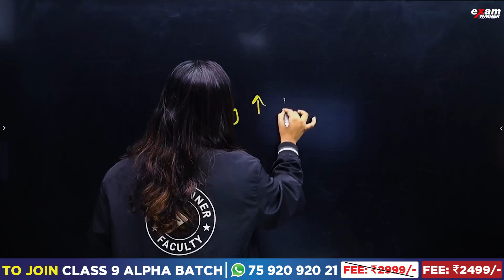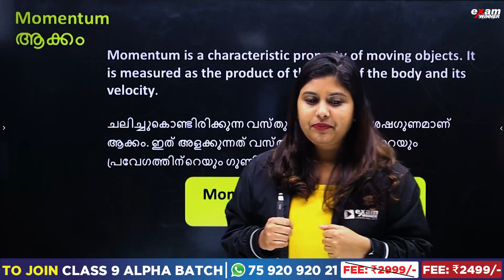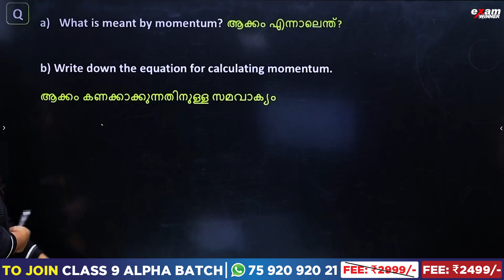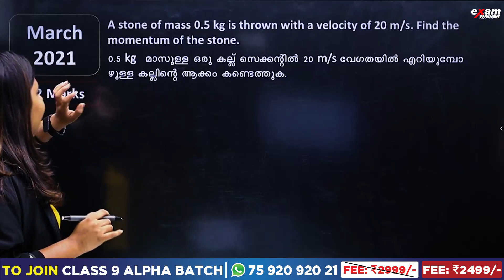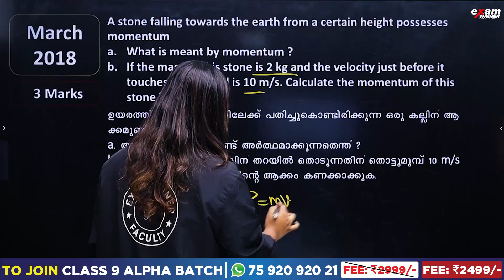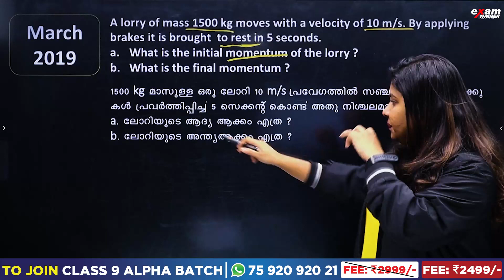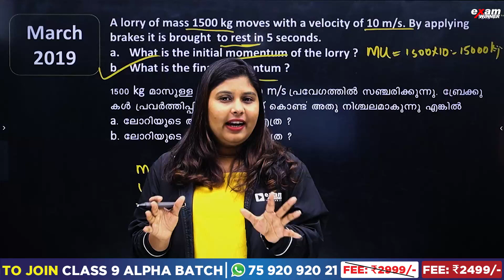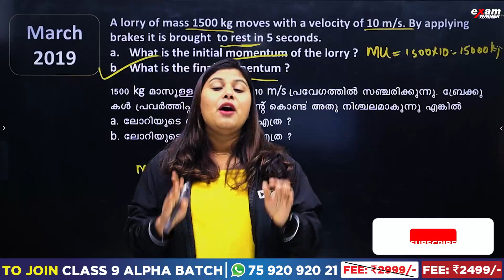Class 9 Physics Christmas Exam | Motion and Laws of Motion Part 2/ചലനവും ചലന നിയമങ്ങളും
Welcome, eager learners, to Exam Winner - your gateway to mastering Class 9 Physics and the intriguing world of Motion and Laws of Motion (ചലനവും ചലന നിയമങ്ങളും | Chapter 3)! 🌟 In this enlightening video, we embark on a thrilling journey through the fundamentals of motion, guided by expert insights and a focus on excellence. 🚀

📚 Join us as we explore the depths of 9th physics chapter 3 question answers and gain a profound understanding of the fascinating laws that govern motion. Let Exam Winner be your guiding star! 💫

🔥 Prepare to unlock the secrets of motion and laws of motion like never before! Join us on this epic journey through Chapter 3, and let's ace your physics knowledge together! 🎓"